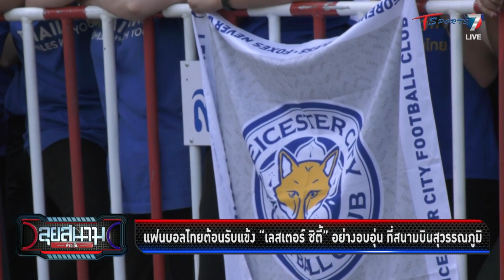ปธ.สโมสร เลสเตอร์ ซิตี้ ตอบคำถามอนาคต “ศุภณัฏฐ์ เหมือนตา” | ลุยสนามข่าวเย็น | 21 ก.ค.66 | T Sports 7